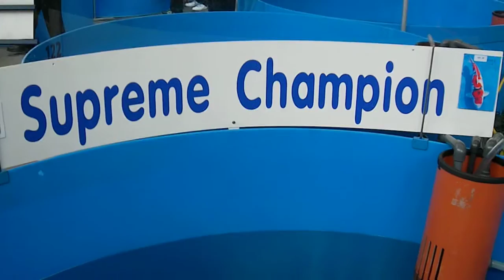Interkoi Supreme Champion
Accesați sau sunați la 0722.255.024 pentru o colecție spectaculoasă a Crapilor Koi Japonezi de vânzare, promoții și opțiuni de filtrare în funcție de specie, sex, dimensiune și vărstă.
Iazurile perfecte se găsesc pe cât și detalii despre construcția unui iaz cât și echipamentele necesare.

Abonați-vă la canalul nostru YouTube dedicat pasionaților de pești japonezi și iazuri de grădină. Vă oferim sfaturi prețioase pentru îngrijirea crapilor koi, explorarea iazurilor cu pești, diferite informații despre peștii exotici și prezentăm o colecție impresionantă de crapi koi japonezi din România.

Fiți parte din comunitatea noastră și împărtășiți cu noi pasiunea pentru acest univers fascinant, abonându-vă!

Avem pești koi din cele mai populare specii, precum Kohaku, Sanke, Showa, Asagi, Shusui, Utsurimono, Ogon, Chagoi, Bekko și de la dimensiuni mici de 7 cm până la peste 70 cm.

ornamentalfish Supreme Champion INTERKOI 2013 - Sanke 96 cm